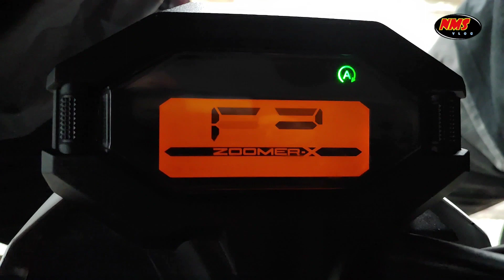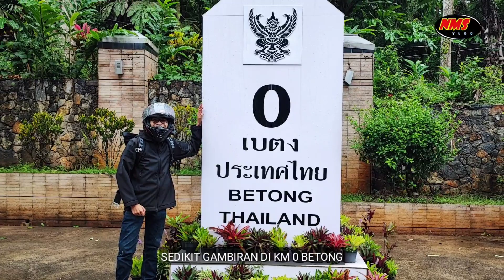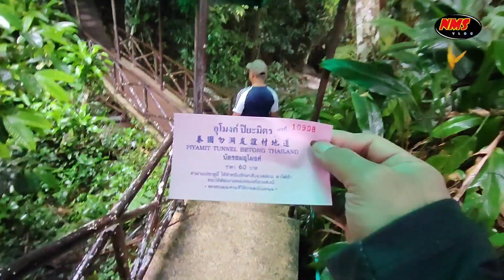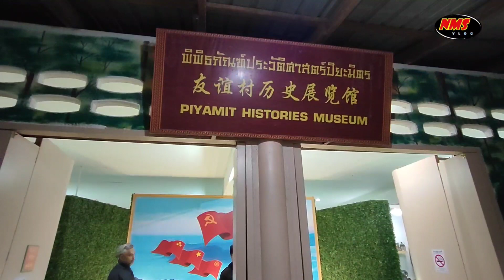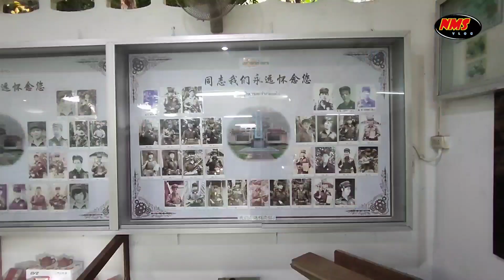[Day 2] CNY Ride - Jom Pusing Sekitar Betong : 22.01.2023 (Ahad)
Ride hari ni, kami pusing sekitar Pekan Betong je. kami ke Piyamit Tunnel, betong hot spring, tugu ayam dan juga makan²... jom saksikan.